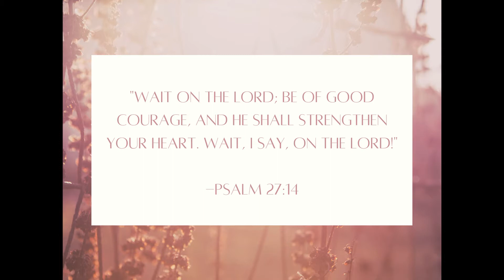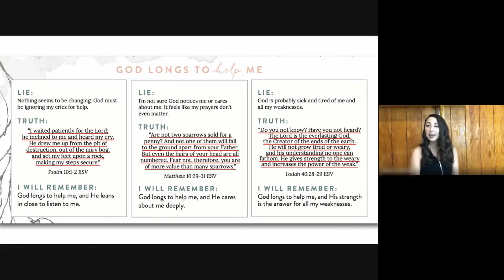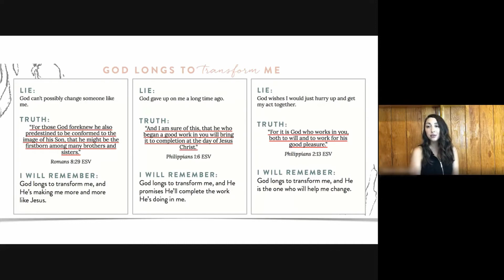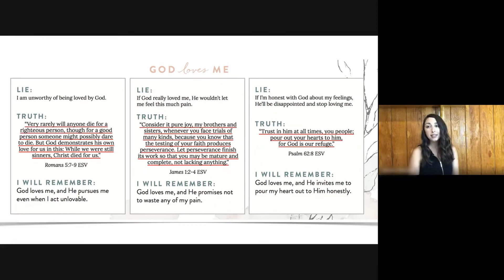When God Seems Silent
Venera Manuli talks to us about what to do when God seems silent. Satan wants us to believe lies about ourselves, but we can defeat his lies with the truth found in the Bible.

Sermons are made available for spiritual edification and to promote discussion. The views and ideas presented are those of the speaker and do not necessarily represent the Waterford Seventh-day Adventist Church nor the General Conference of Seventh-day Adventists.